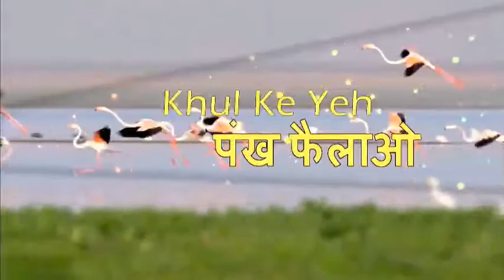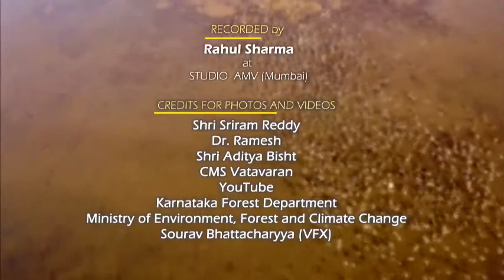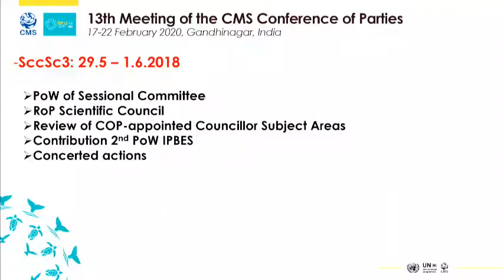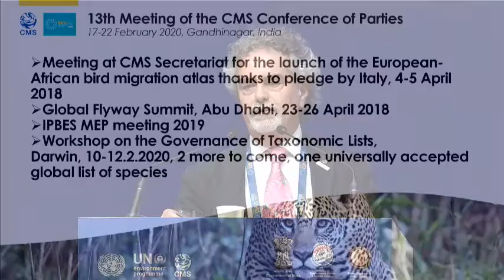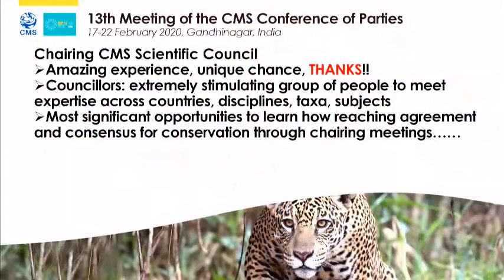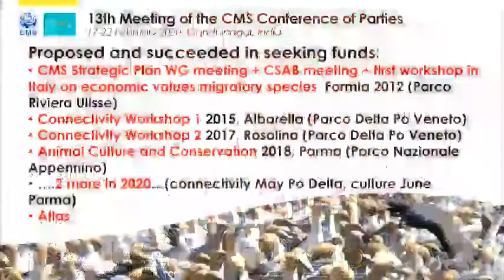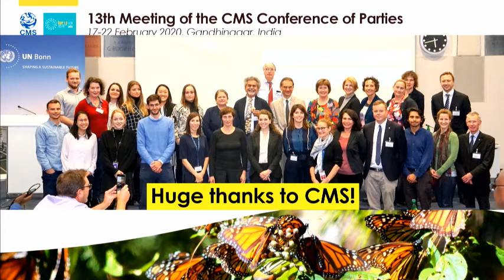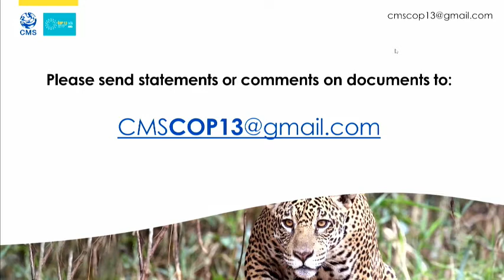17 02 2020 Main Conference Hall Session 3